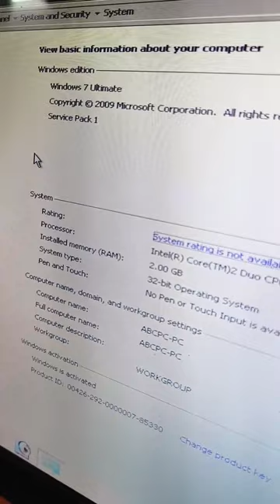how to check computer configuration 😱